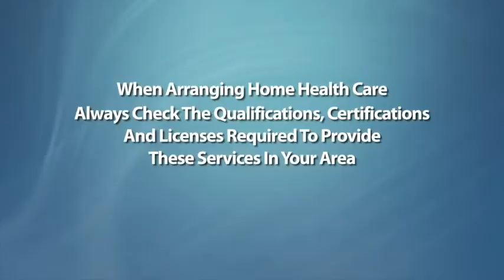Carrollton Texas Home Health Care Provider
When searching for the right home health care company, keep these essential things in mind. When their maturing parents require assistance to operate on a daily basis, several grownups find themselves bewildered. Home healthcare is a pliable and frequently a much more budget friendly choice to assisted living facilities. When setting up home health care, constantly examine the certifications, licenses and certifications called for to offer these services in your area. The following are 3 vital ideas to assist you to locate a home health care provider that is right for you. One, emergencies could occur anytime - raise if the personnel has a nursing manager offered 24 hours each day. Two, inquire just how the company caretakers are employed and educated, and exactly what kind of staff member screening process is performed. 3, consistently ask if they have any kind of on-line testimonials or reviews they could route you to. There's even more you should understand about selecting the best home healthcare company.

Apartments Rent Rebate can help you find Carrollton TX Home Health Care Provider. We are a FREE Apartment Locating Service that helps you with ALL your rental needs. Apartments, Town Homes, Lofts, Short Term Rentals, Furnished Rentals, Senior Citizen Apartments, Second chance Apartments, Section 8 Apartments, Corporate Rentals and Pet Friendly Apartments.